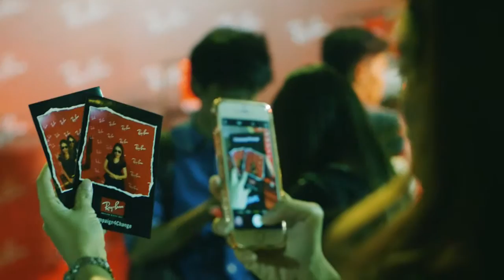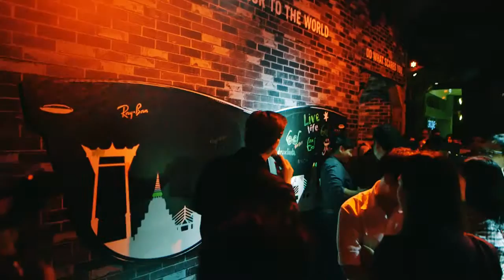Ray Ban Campaign 4 Change